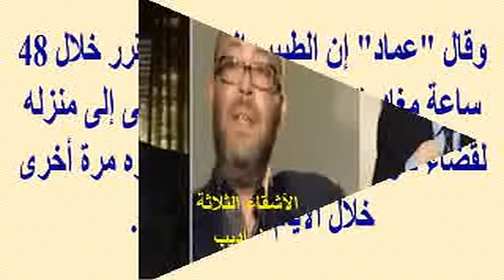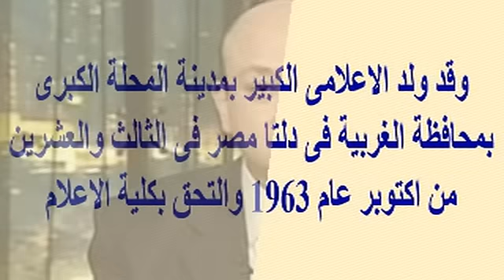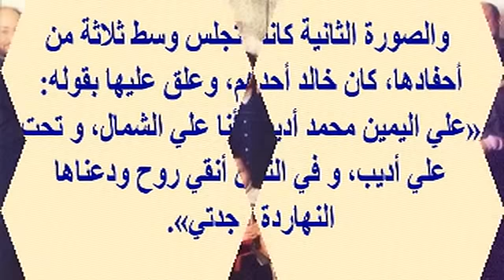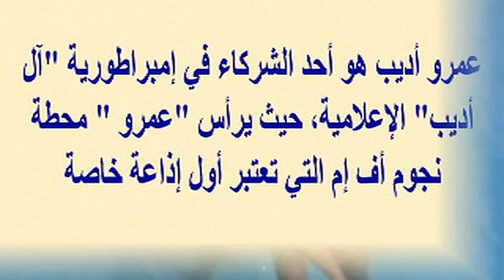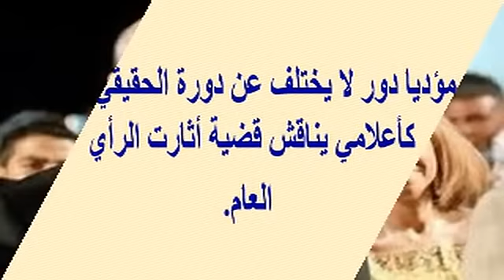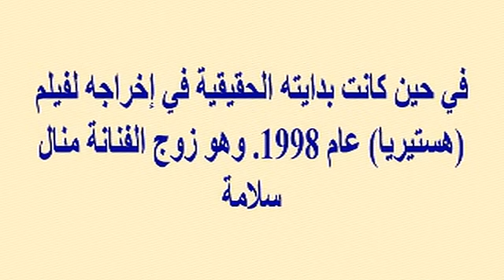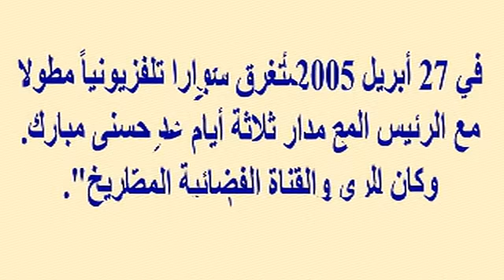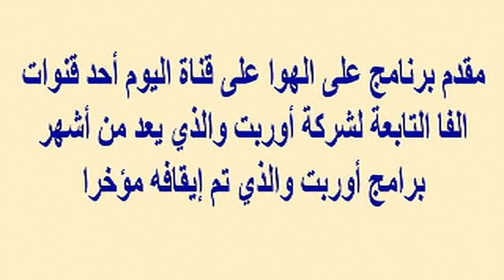عماد أديب يكشف أخر تطورات الحالة الصحية للإعلامى عمرو أديب وهل تعرف زوجته الأولى قبل لميس الحديدى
وبرجاء زيارة مدونتى الجديدة على الرابط
  وشكرا